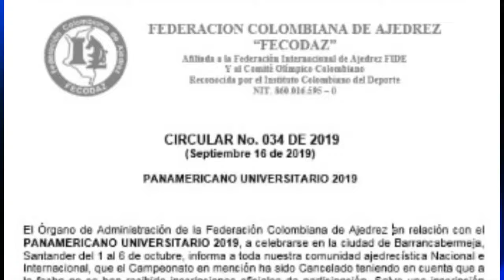Cancelado panamericano de ajedrez universitario en la ciudad